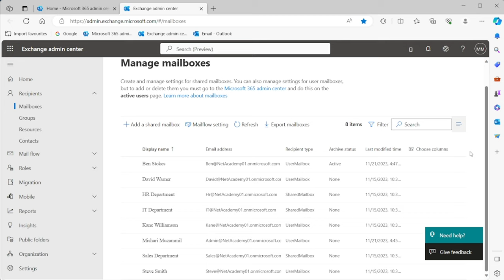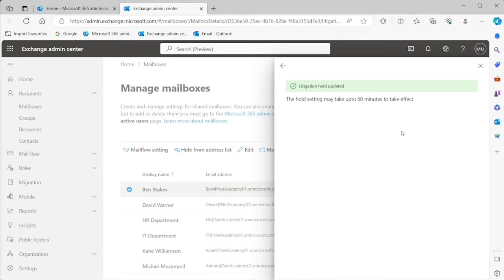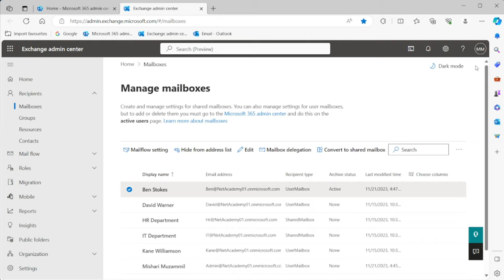How to Setup a Litigation Hold on a Mailbox in Exchange Online | Networking Academy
A Litigation Hold in Office 365 preserves all mailbox content, including deleted, original, and modified versions of items for the purpose of eDiscovery for legal purposes.

Deleted and modified content is safeguarded for a specific period until the Litigation Hold is removed.